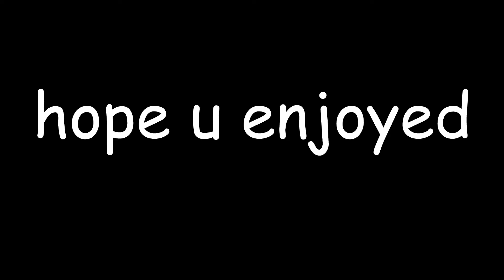The 8BITRYAN Show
hi. first time using hitfilm express. give me some time to get used to it. i had fun with this though. dont expect anything to make sense btw, just random fun nonsense. also hitfilm, idk if i did it correct, but your mf exporting sucks bro.